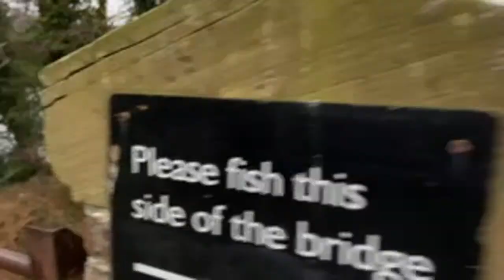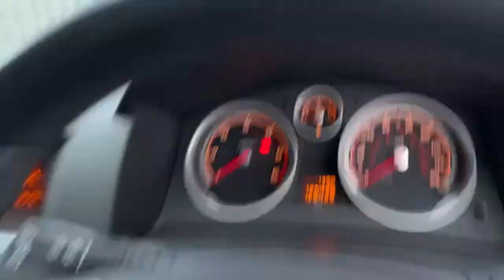STORM FRANKLIN CHASING LIVE sea fronts boat yards piers Norfolk broads 2 days after storm eunice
🟢place im fishing at 🟢

 Today's adventure was

🟢WHAT YOU CAN EXSPECT TO CATCH AT THIS VENUE🟢

🟡 DETAILS OF WHERE I FISHED TODAY 🟡
🟢 open all year round day and night
🟢Post code
🟢Parking
🔴Ticket needed to fish ❌
🟢Fishing is free here ✅

✅ for more top tips and tricks , when ,where and how to fish different venues ,how to park , what baits to use and best tide times, where to cast ect

✅Please give the video a big thumbs up 👍 so I no you enjoy the content and no to make more like the above video 😀👍🎣

✅ If you would like to help me help others please join the community on patreon and show us some support and help the channel grow to do wilder things and bring in a even bigger audience , so we can help even more people to catch there dream fish , help beginners get into the sport , do meet ups , matches , big weekends and lots more going forward.
please see links below , supporters will be mentioned in the next video going up

⚫️🔴🟢 BOOK A FISHING TRIP WITH ME DAY OR NIGHT 🟢🔴⚫️
Sea fishing
Carp fishing
Corse fishing
Trout fishing
star in one of are videos with your fish caught
Equipment can be provided at extras cost

🟡 Please help support the making of the channel by buying some of our branded items like, hats , hoodies, t-shirts ,tracksuit bottoms ,cups , mouse mats , log books fishing diary’s , and much more
We spend countless hours a week filming , editing ,uploading, looking at new venues, and much more as well as learning lots of new things to make the channel keep getting better

😃Links to more videos like the one above

🟢Baits I use on the channel 🟢

🔴Sea fishing baits  , links coming soon
Lugworm , ragworm , maddies , frozen black lug , squid , bluey , herring , mackerel , peeler crab , hardback crab , various dips of are own make

🟢Fresh water baits we use in the videos  , links coming soon

Maggots , bread , sweetcorn , hemp , groundbait , castors , particles , flavourings ,
Dips , boilies , meat , pellets , ect ect

🟠Links to items I use on the channel all the time that are tried & tested 😀👍🎣

Coleman North Star lamp
Penn reel
Penn rod
Drennan feeder rod
Drennan series 7 reels
Diawa seat box
Ron Thompson shelter
Drennan cool bag
Drennan carry bag
Lines
Rod rests
Nets
Sea tripod Rod rest
Trolley
Rod bag
Hooks
Floats
Feeders
Plumb it’s
Discoger
Umbrella
Bivvy
Carp rod pod
Unhooking mats
Carp cradles
Weighing scales
Weighing tripod
Weighing sling
Bite alarms
Landing net
Landing net pole
Groundbait mixing bucket
Keep nets
Carp rods
Float rods
Pole
Head lamps
Power packs
Maggots box’s
Seats
Umbrella
Bank sticks
Tackle box’s
Weights
Booms

✅Filming equipment we use to make our videos , links coming soon

Cameras
Go pro’s
Mics
Tripods
Batteries
Power packs
Lighting
Head lamps
Bivvy lamps
Wind stoppers
Cables
Editing computer
Head mount
Chest mount
Car mount
Bike mount

iMovie
plus these youtube channels
cfm productions